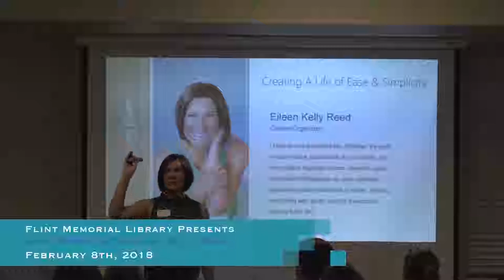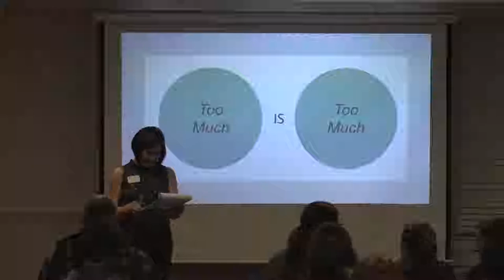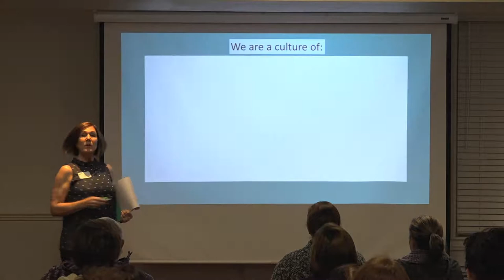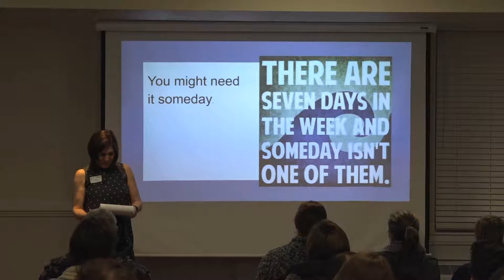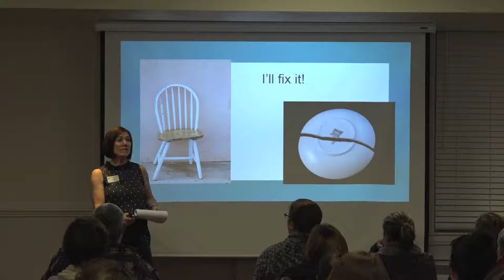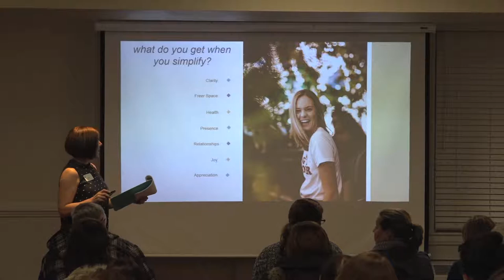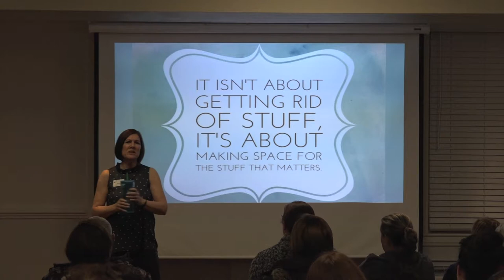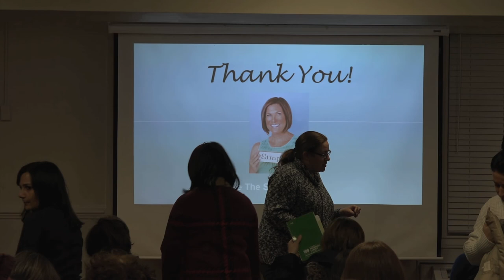Flint Memorial Library - A Simplified Life- How To Be More With Less - (02/08/18)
Join us for a visit with professional organizer Eileen Reed and learn how to bring more balance, order, and productivity to your life!

In this workshop we will:

Explore the impacts of clutter of every part of your life.

Consider ways to re-shape your relationship with "things".

Learn proven tools & strategies you can use to simplify.